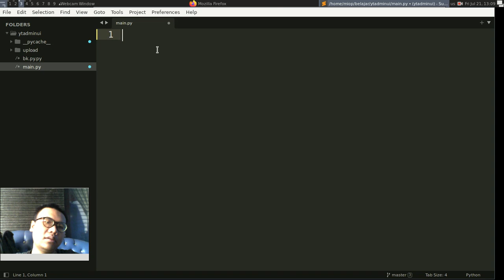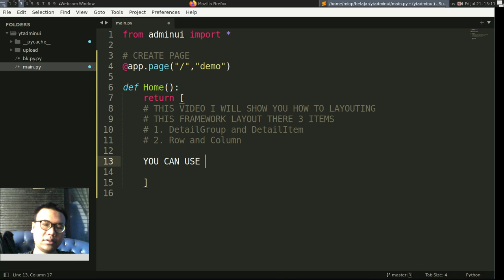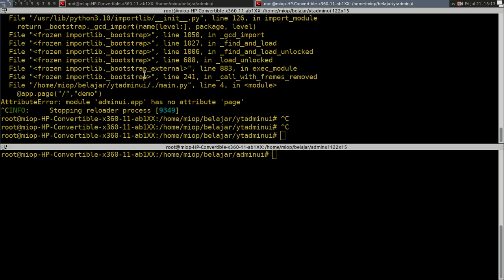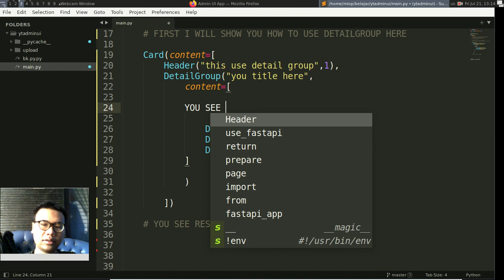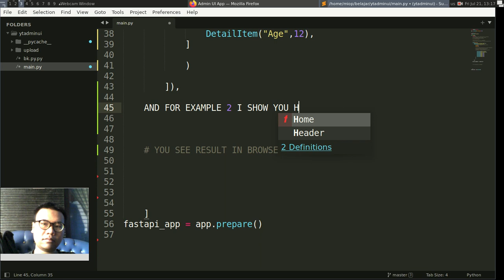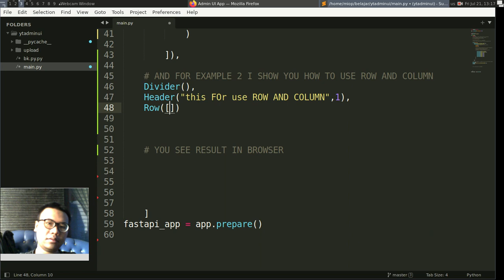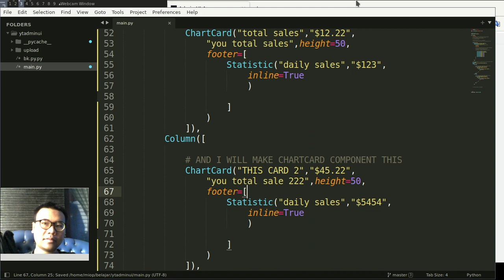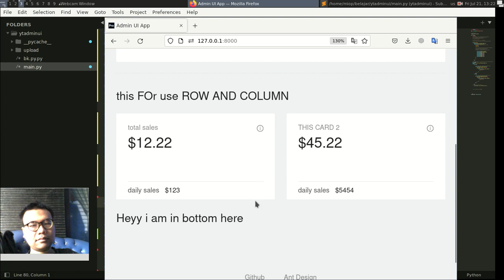Ant Design UI Python - Layouting DetailGroup, DetailItem, Row And Column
this video tutoria how to use Layouting in Ant Design Ui Python
there 2 available method you can use

1. DetailGroup and DetalItem
2.Row and Column